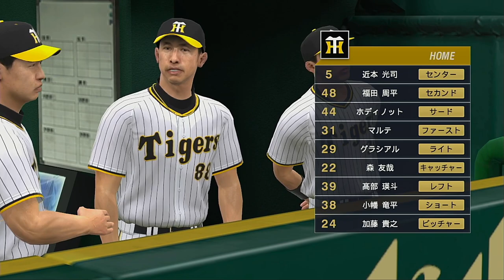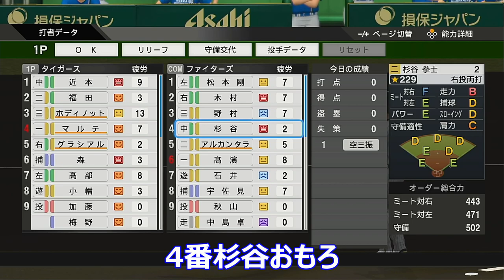【プロスピ】shortまとめ（8/5～8/7）